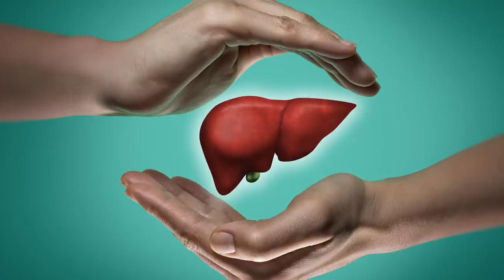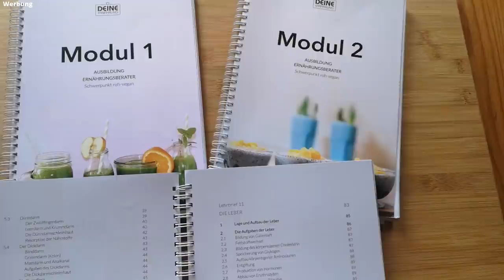Meine Erfahrung mit der Leberreinigung nach Florian Sauer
💚 Effektives und erfolgreichens Entgiftungen mit Entgiftungstropfen auf Basis von Zeolith 👉 Austauschgruppe auf Telegram